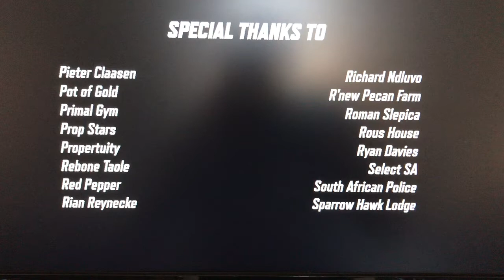MotionStory/On-Key Sound Studios/DTI/Netflix Television Logo